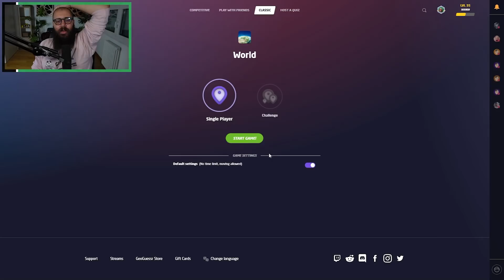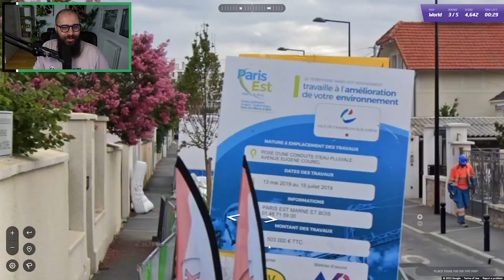Geoguessr MA Non posso Zoomare sulla Mappa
Ho provato a giocare a Geoguessr senza poter fare Zoom sulla Mappa. Indovinare il punto esatto sarà impossibile, ma quanto riusciremo ad andare vicini?
🟤 POSTAGGIO : @tirlossshitposting
Social Tearless

Attrezzatura